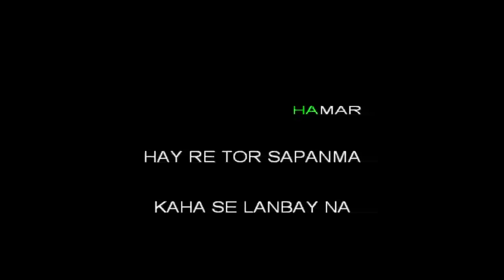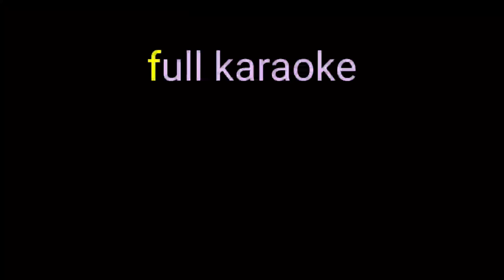karaoke mora sonowa ke kanganwa lahi khortta karaoke singer satish 2021